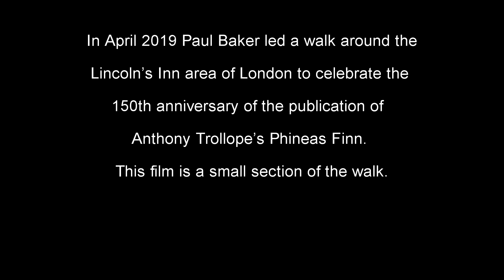Trollope Walk Through Lincoln's Inn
To celebrate the 150th anniversary of Phineas Finn Redux